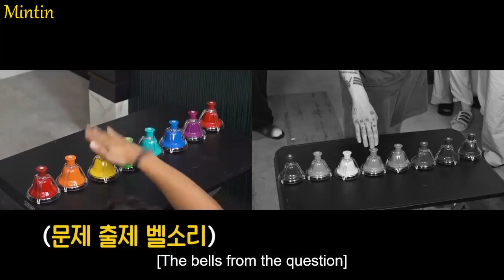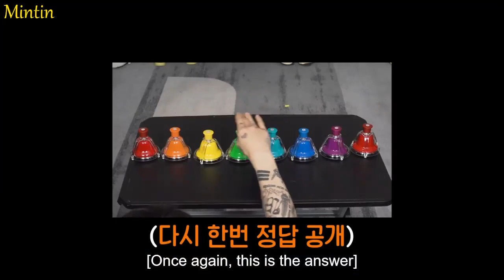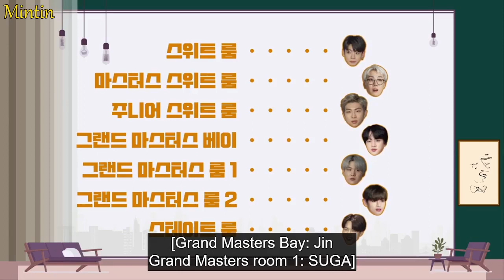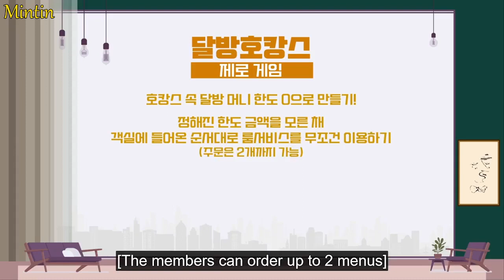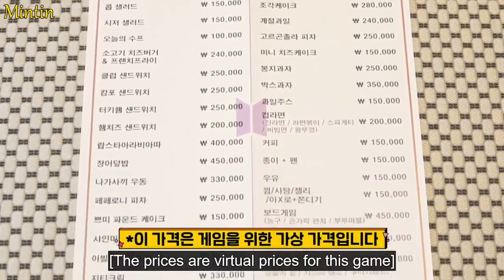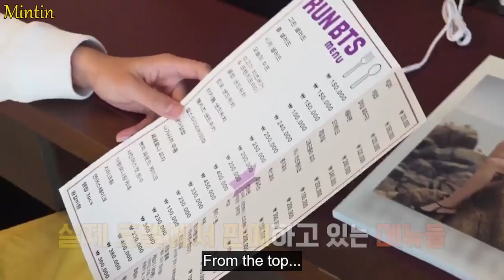RUN BTS EP 150 ENGSUB